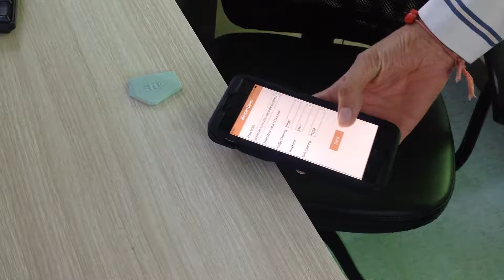Connect to the physical world with proximity technology